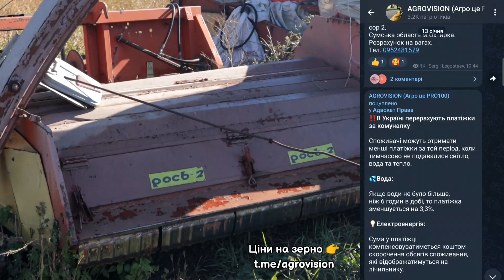Без оранки нічого не зробиш☝️ Зібрали кукурудзу Роською і посіяли. Що не так із сівалкою No Till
Швидко зібрали кукурудзу і одразу посіяли пшеницю.
Чому сівалка Great Plains не ідеальна для No Till.

Підтримати канал через Приват24: 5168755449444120
Підтримати канал через Моно: 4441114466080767